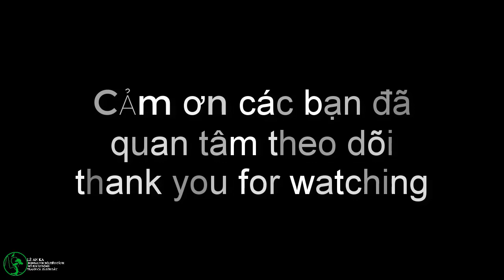kỹ thuật nuôi một cây bonsai lùn lực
để nuôi một cây bonsai đẹp đã khó và nuôi một cây bonsai lùn lực Còn khó hơn mình .xin chia sẻ với các bạn các bước Mình nuôi một cây bonsai Sam Hương lùn lực .với cách nuôi này các bạn có thể áp dụng cho tất cả các loại cây bonsai mà mình có .quan trọng là sự kiên nhẫn và đi đúng hướng.
xin chào mọi người kênh mình chuyên về non bộ tiểu cảnh,hồ cá koi di động vô cùng tiện ích,kỹ thuật tạo tác bonsai,tranh cá 3d,tranh sơn dầu,tranh tường...
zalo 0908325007